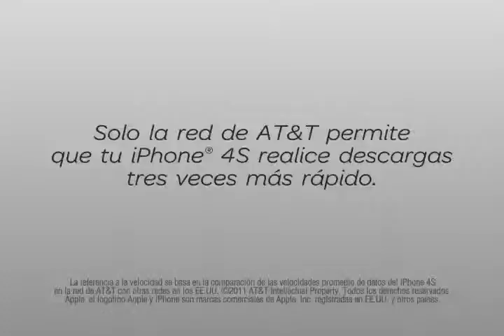Romantic_Dinner_h264_30.mov Luis Enrique Navarro Cecilia Robles